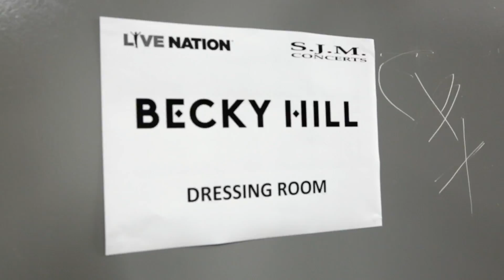Becky Hill - Tour Diary: Episode 1 - Manchester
REMEMBER YOU CAN VOTE FOR BECKY 10 TIMES PER DAY